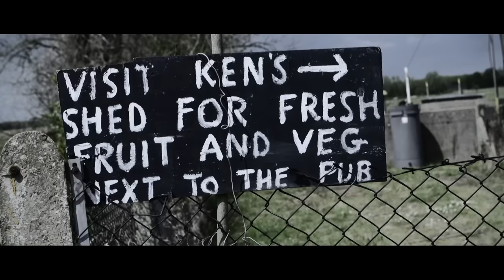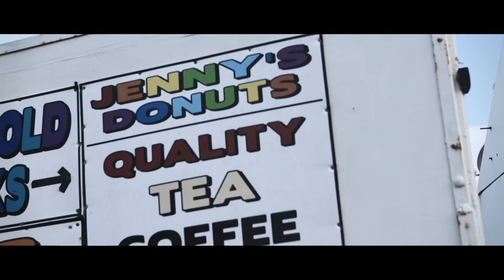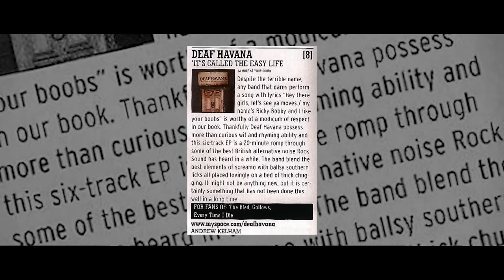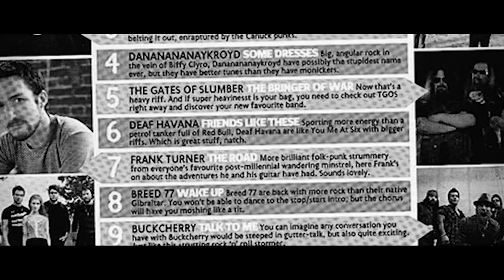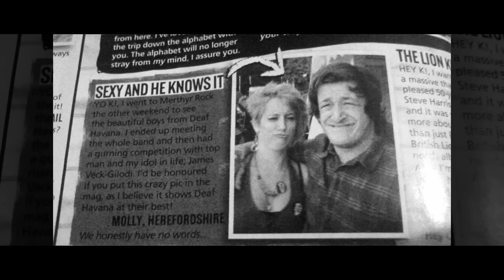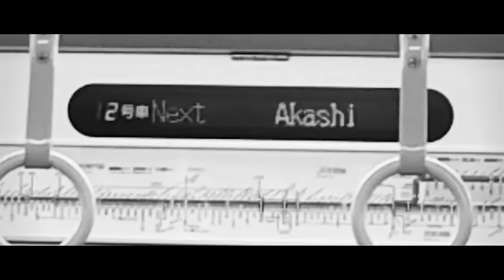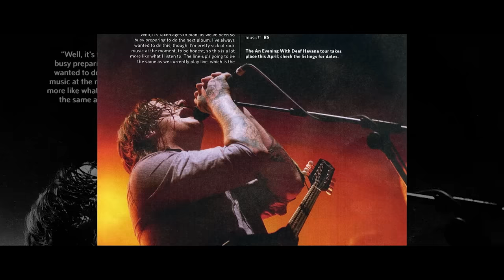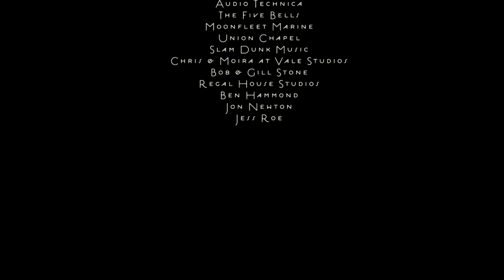DEAF HAVANA - ENGLISH HEARTS (FULL MOVIE) - Feature-length documentary from Old Souls Deluxe album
Deaf Havana created a feature-length documentary, entitled English Hearts, which was released as a CD/DVD combination on the deluxe version of Old Souls in 2013. This documentary covers the story of Deaf Havana and features the stories of how the members met, their first tour, Friends Like These, being the only song that people knew by them, and the addition of Matthew Veck-Gilodi and Max Britton to the band. It features interviews with the band members, their families, the record labels BMG and A Wolf At Your Door and former vocalist Ryan Mellor.

It was directed by Jon Stone, a director who had previously filmed the band performing "The World or Nothing" at Hit the Deck Festival, and consequently gone on to photograph, film and be creative director alongside the band up to this day.

It is now being released on YouTube for the first time.